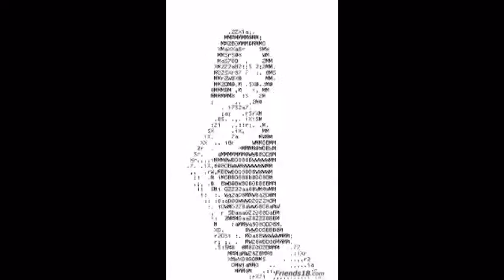BASS DRUMS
2009